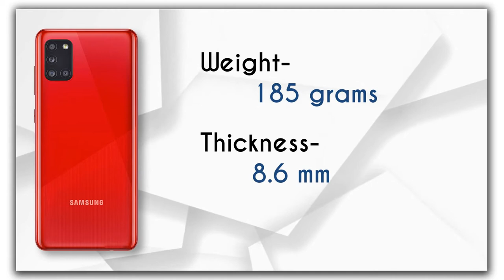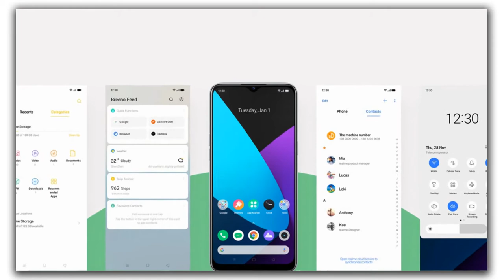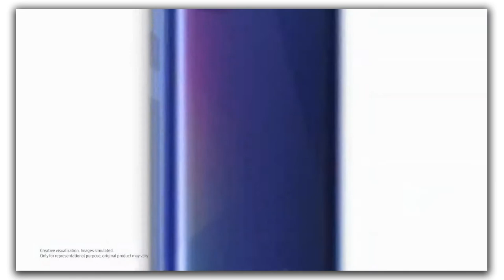Samsung Galaxy A31 Price, Official Look, Design, Specifications, Camera, Features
Samsung Galaxy A31 has been launched in India priced at Rs 21,999 which is little higher as compared to it's current specifications..check this video to know more about this device..

Queries Solved In this Video:
1) SAMSUNG A31 Ram 📱
2) SAMSUNG A31 Camera 📷
3) SAMSUNG A31 Review 🔥
4) SAMSUNG A31 Price In India 💰
5) SAMSUNG A31 Specification 📱
6) SAMSUNG A31 Released Date 🗓

SOURCE: GsmArena,SAMSUNG

Thankyou 😍😍.